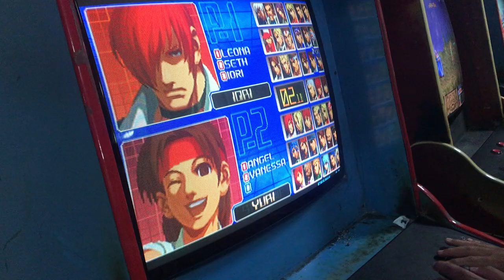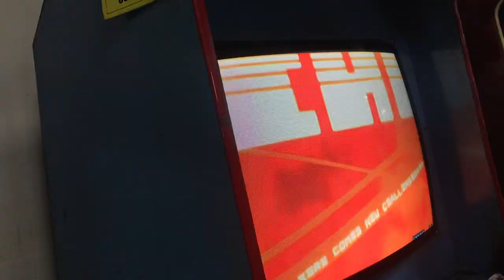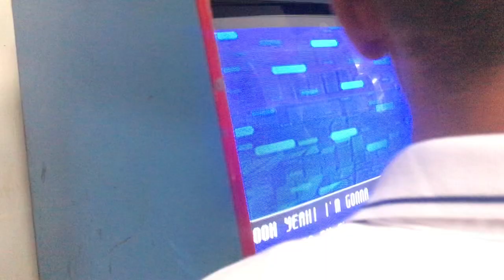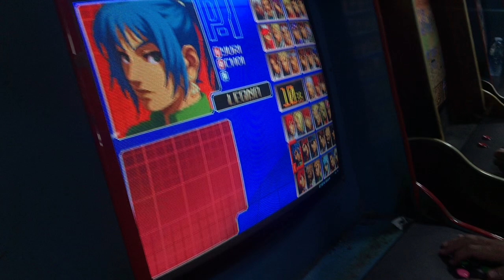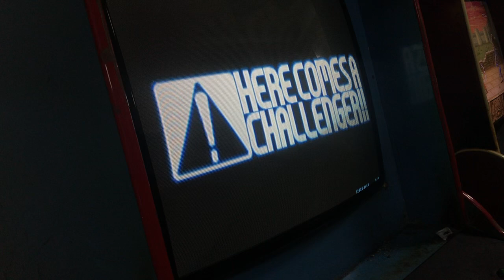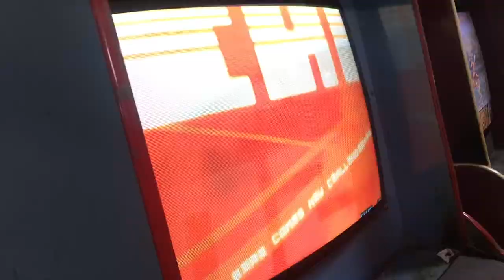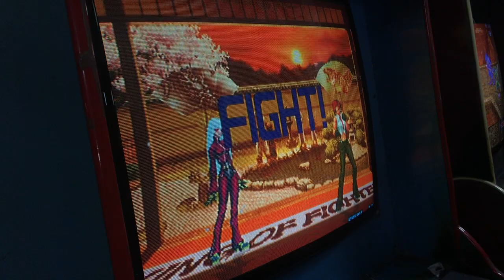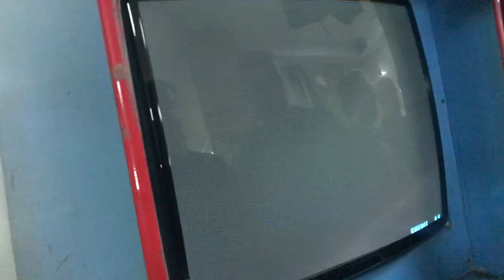The King of Fighters'2002 AtariSalonu Prof oyunculardan Efsane Kapışmalar 22Eylül2024